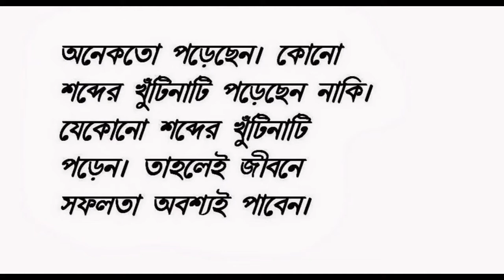Copy of Slideshow